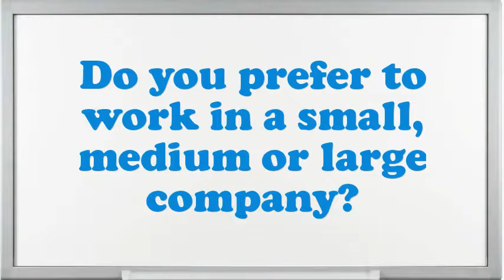Noise Abatement Technician interview questions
Interview Questions for Noise Abatement Technician.What encouragement preparation would you demand being capable to do this Noise Abatement Technician job?What strategic plan did you have as an Noise Abatement Technician?Illustrate few exemplars of companionship as an Noise Abatement Technician.In your Noise Abatement Technician Chef job did you feel you improved agreeably?Give me an example of a stressful condition for Noise Abatement Technician?